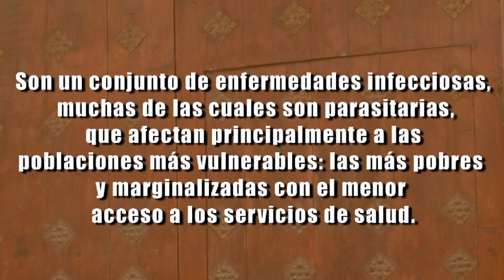Enfermedades Desatendidas "Olvidadas" Guatemala Parte 2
Son un conjunto de enfermedades infecciosas,
 muchas de las cuales son parasitarias,
 que afectan principalmente a las
poblaciones más vulnerables: las más pobres
y marginalizadas con el menor
acceso a los servicios de salud.